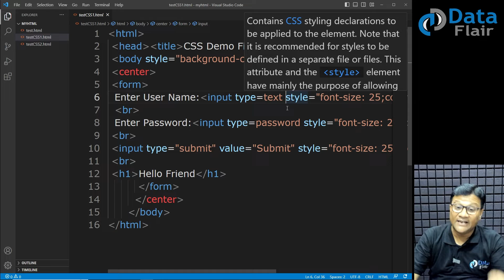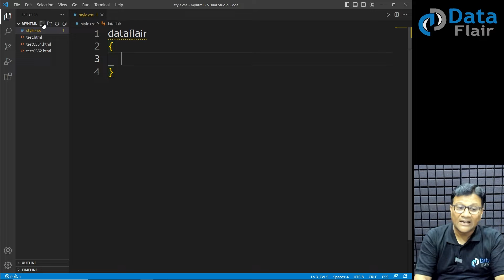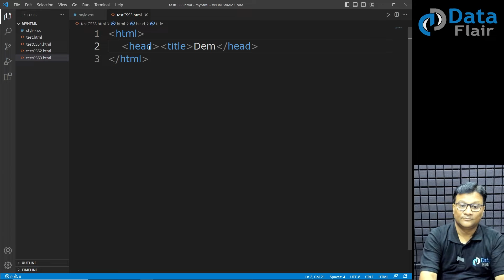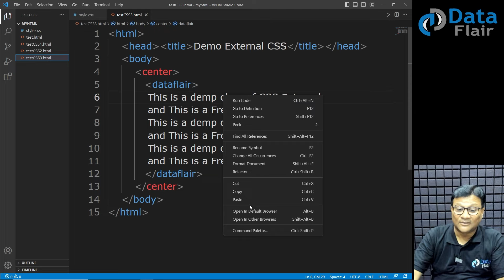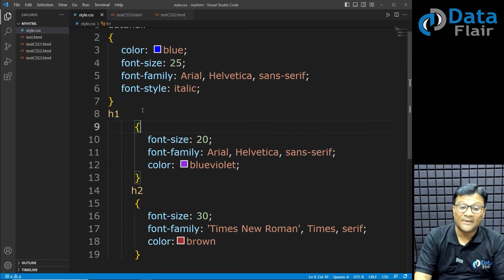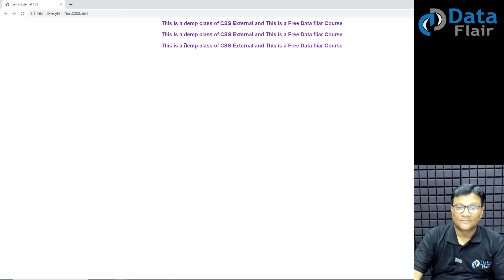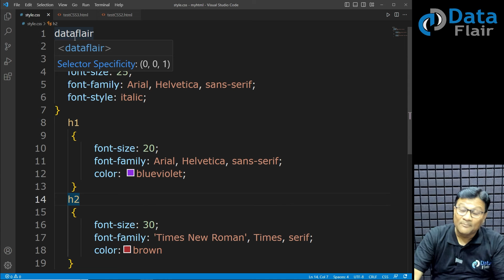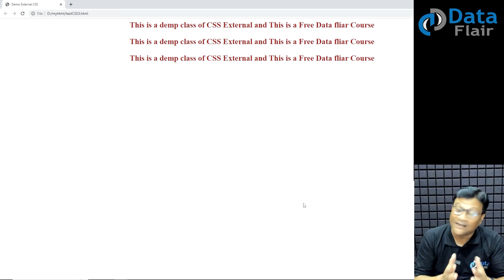CSS Practical - How to Add External CSS | CSS Types | How to Write External CSS | External CSS Hindi